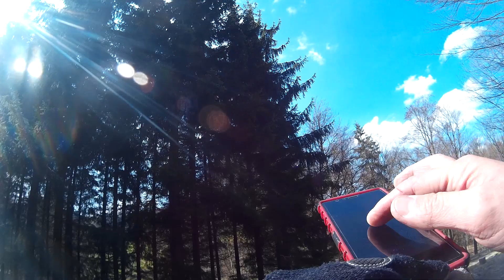gregoro Strefa MTB Sudety 01.05.17